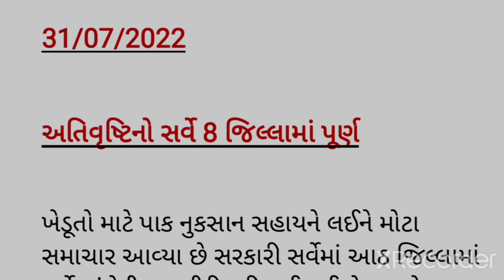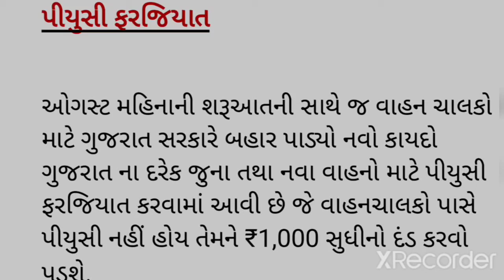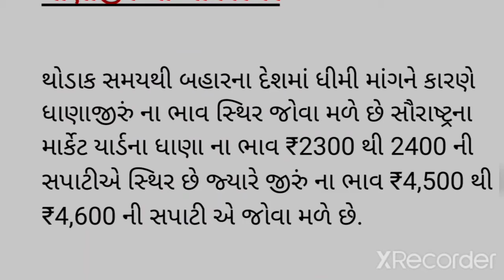😱💥 ખેડૂતો માટે આજના મુખ્ય મોટા 5 સમાચાર ડ્રોન ના ઉપયોગ માટે નવી યોજના અને સહાય